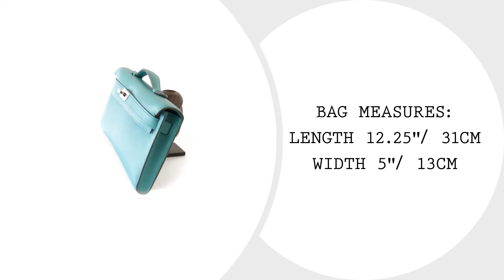Hermes Kelly Cut Vert Verone Clutch Bag Swift Palladium • MIGHTYCHIC •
Guaranteed authentic timeless Hermes Kelly Cut bag features rich Vert Verone.

This soft green Hermes clutch is perfect day to evening.

Swift leather.

Fresh with Palladium hardware.

BAG MEASURES:
LENGTH 12.25"/ 31cm

CONDITION:
NEW or NEVER WORN

15 years of experience speaks for itself as our cherished customers receive second to none service throughout the process of their acquisitions and beyond.